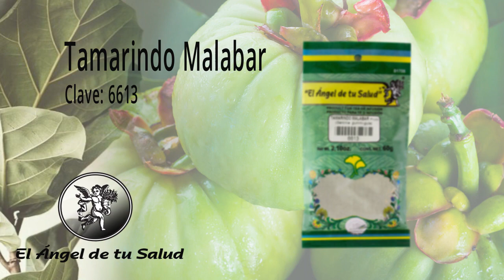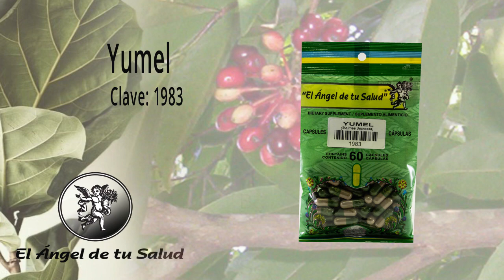FÓRMULA HERBOLARIA PARA TRATAR SOBREPESO Y RETENCIÓN DE LÍQUIDOS